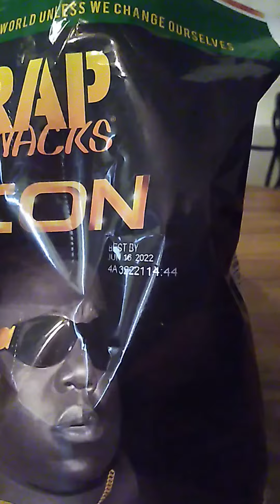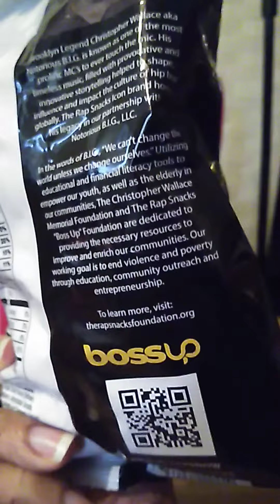Rap Snacks Icon Notorious B.I.G. Honey Jalapeno Review Video.